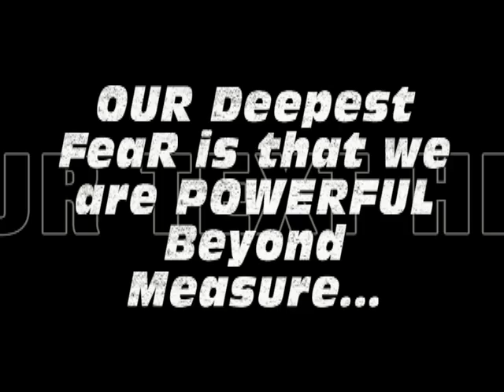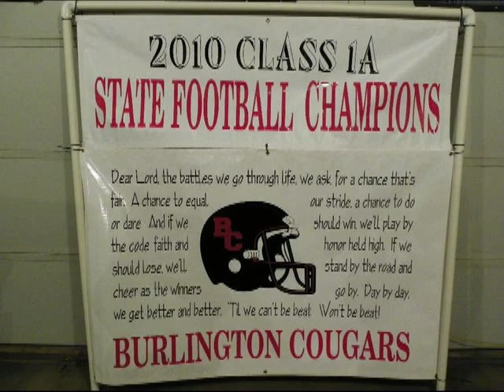2010 State Football Champion Burlington Cougars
Ohh, what a year this was!